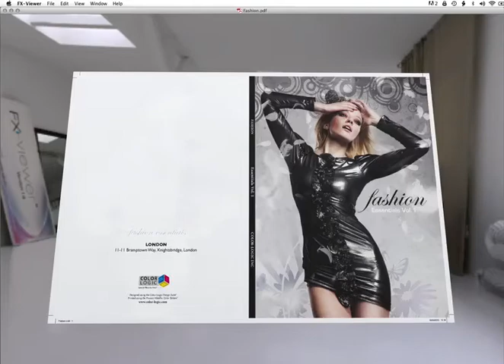Color-Logic Fashion Cover - Foil: created using the Color-Logic Design Suite.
Visualized using the Color-Logic FX-Viewer, using a white ink and silver foil substrate.